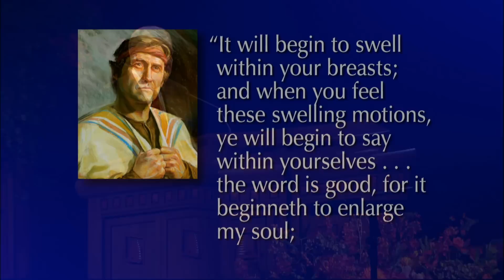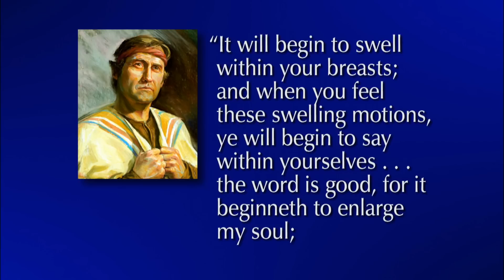Pure Testimony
M. Russell Ballard - Testimony—real testimony, born of the Spirit and confirmed by the Holy Ghost—changes lives.